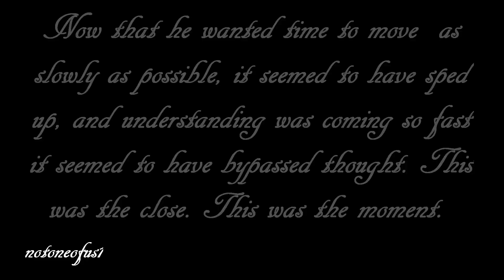Harry Potter and the Deathly Hallows- I open at the Close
Now that he wanted time to move  as slowly as possible, it seemed to have sped up, and understanding was coming so fast it seemed to have bypassed thought. This was the close. This was the moment. He pressed the golden metal to his lips and whispered:
"I AM ABOUT TO DIE"He closed his eyes and turned the stone over in his hand three times

Song: the resurrection stone (Harry potter and the deathly hallows part 2 soundtrack)